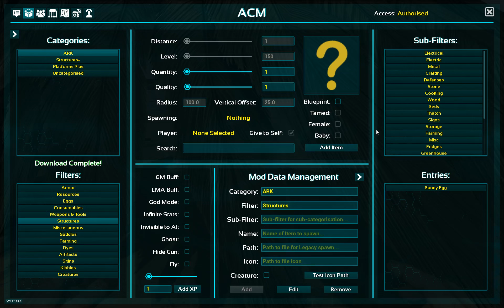ARK Survival Evolved: Patchnotes 279.275 - Speed-Tiere und schwere Rüstung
Kurze Vorstellung des Patch 279.275. Es gibt Gewichtsanpassung aller Rüstungen sowie einige kleine Balanceänderungen und Bugfixe. Und dazu gibt es einen lagsamen Speed-Fisch